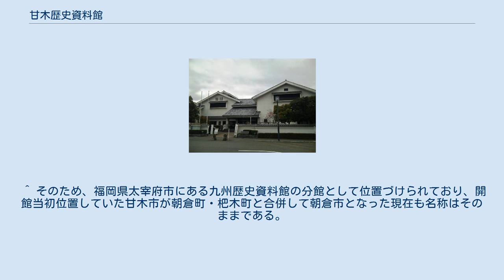甘木歴史資料館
甘木歴史資料館（あまぎれきししりょうかん）は、福岡県朝倉市にある県立博物館である。
 元々朝倉郡には、現在の朝倉市立三奈木小学校に併設されていた三奈木歴史館（1996年閉館）を除けば、歴史に関する専門の展示施設は存在しなかった。
しかし1970年代から始まった大分自動車道建設に伴う発掘調査で、朝倉郡内に多くの遺跡が存在したことが判明し、そこから出土した遺物の管理・活用が望まれたうえ、かつて秋月城の城下町や甘木宿として栄えた甘木の歴史を展示する施設を求める要望が地元から寄せられたため、1979年（昭和54年）に福岡県教育委員会内で設置が決定し、福岡県立甘木・朝倉歴史民俗資料館として着工。
1985年（昭和60年）5月25日に開館した。
 以後現在に至るまで、福岡県教育委員会が九州歴史資料館条例に基づき運用しており、度々特別展を開催するほか、特別展図録を兼ねた資料館だより『温故』を年一回発行している。
 鉄筋コンクリート製2階建ての建物で、外装はいぶし銀瓦にナマコ壁・白壁の土蔵を意識したデザインとなっている。
展示室は2階にあり、2つの常設展示室がある。
 このほか、屋外には国境石や支石墓、水車などを移設展示しており、また1階ロビーや2階ホールを用いた美術展示も開催される。
1階には古文書庫と郷土学習室を有する。
 最寄の交通機関は西鉄甘木線・甘木鉄道甘木線で、両甘木駅から徒歩15分。
車では、大分自動車道甘木インターチェンジから5分。
 ^ そのため、福岡県太宰府市にある九州歴史資料館の分館として位置づけられており、開館当初位置していた甘木市が朝倉町・杷木町と合併して朝倉市となった現在も名称はそのままである。
ただし、委託契約により管理・運営には甘木市教育委員会（現在は朝倉市教育委員会）文化課も関わっている。